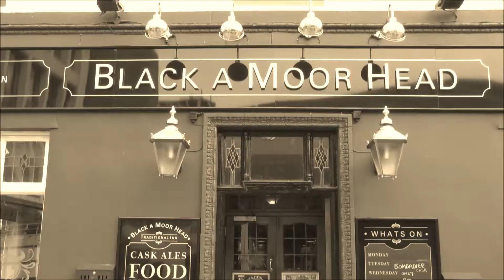Now Now title sequence (The Smiths)